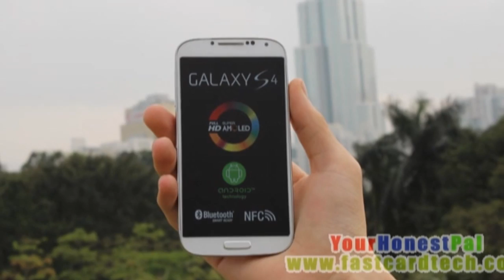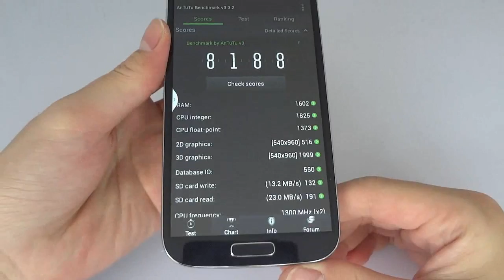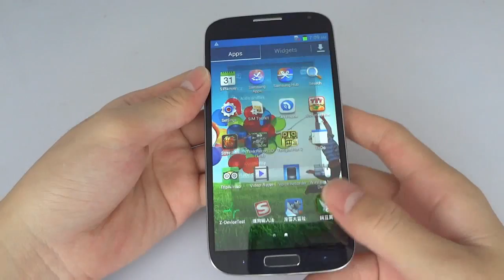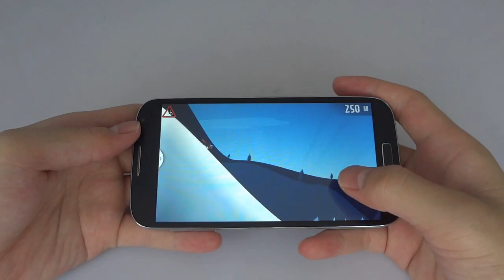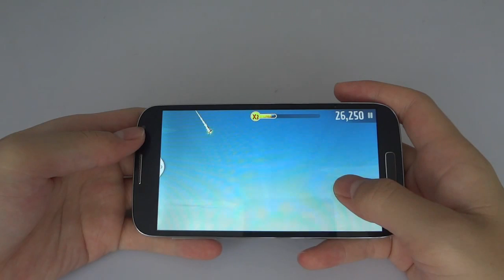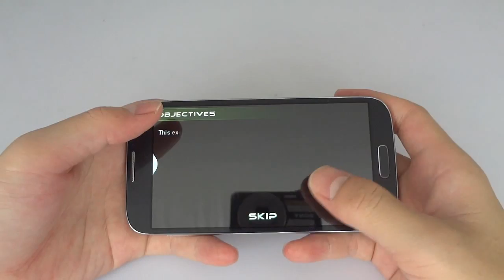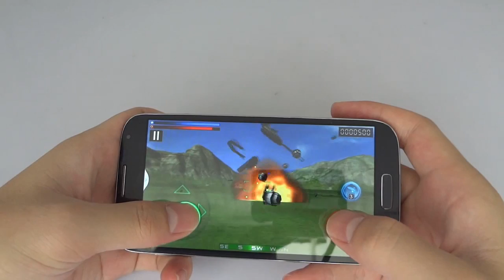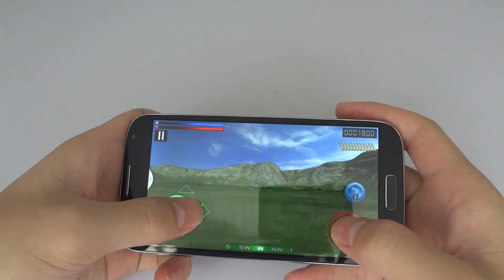Samsung Galaxy S4?HDC Galaxy S4 I9502 Games Reviews